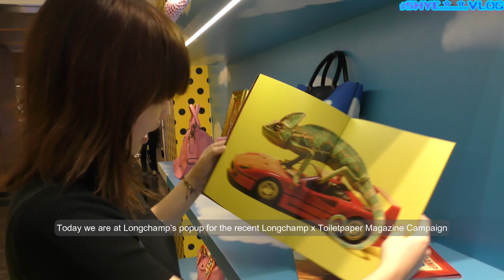[SHYE.MP4] Opening for Daniel Caesar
yay video time

new single out Friday :)